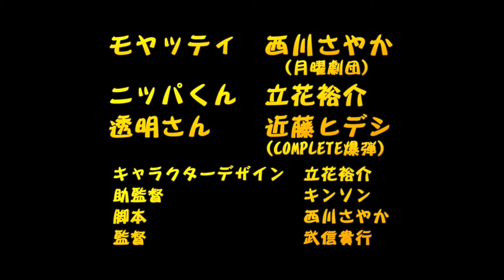『モヤッティとニッパくんの秘密会議』 vol.15 暴かれる秘密